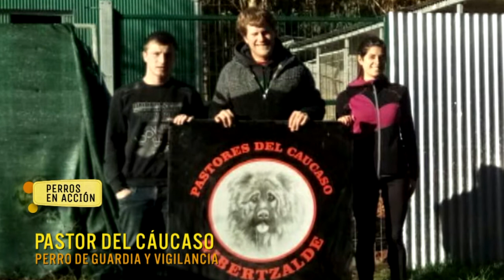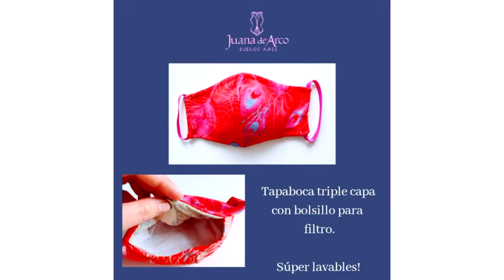“Perros en acción” Programa Nº 403 Bloque 1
Entrevista al Sr. Egoitz Gondra, instructor de entrenamiento canino.